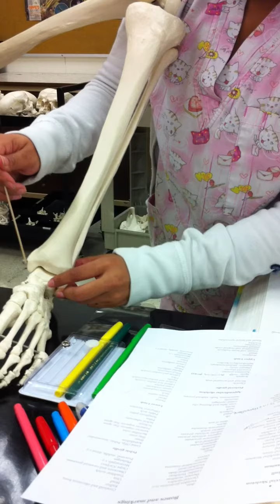bone-leg video2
students going over the leg,,
thanks to everyone that helped
sorry if we got something wrong